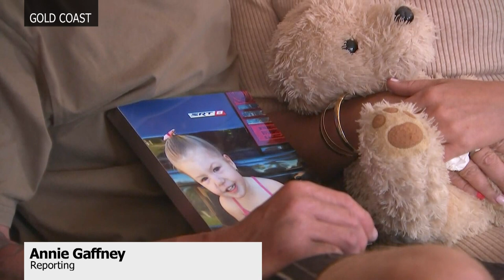Grieving couple's warning about lethal button batteries after death of 3yo Brittney | ABC News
A Gold Coast family has spoken of their devastation at losing their 3-year-old daughter after she swallowed a button battery. It comes as the consumer watchdog is set to recommend changes to regulations which, if accepted, would make Australia the first country in the world to implement such changes.